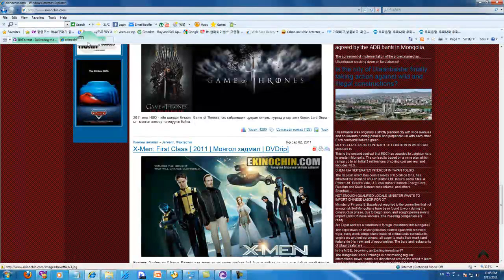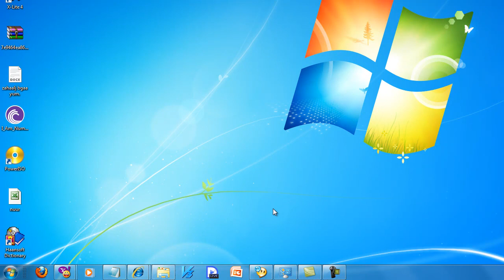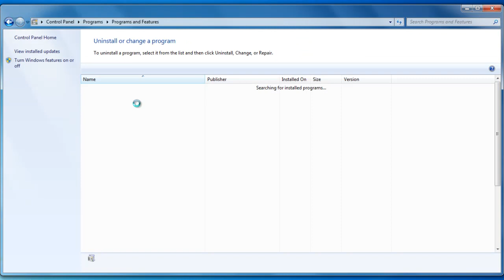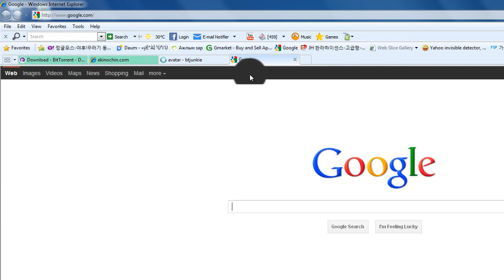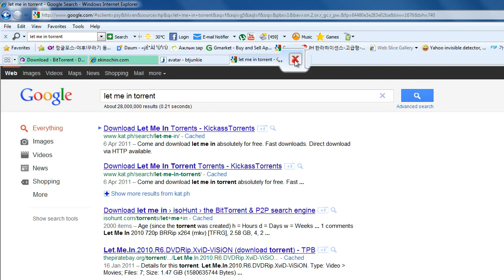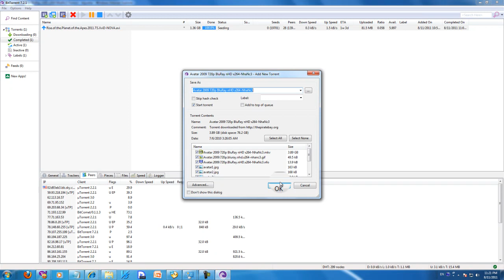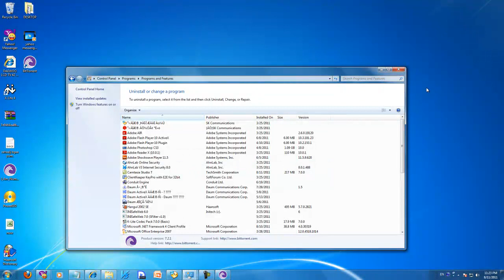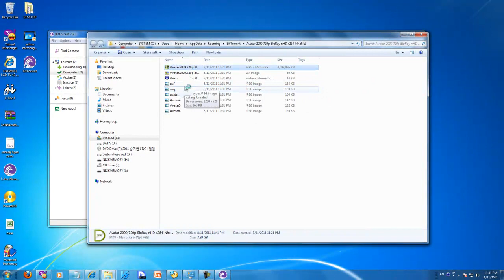torrent-oor kino tatah zuvulguu-solongosoos tseg com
torrent-oor kino tatah zuvulguu.mp4